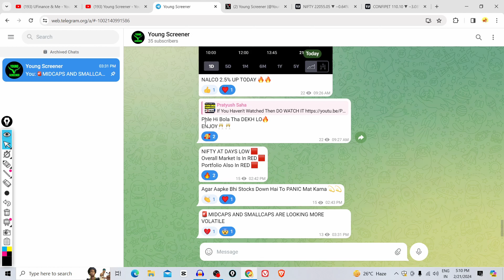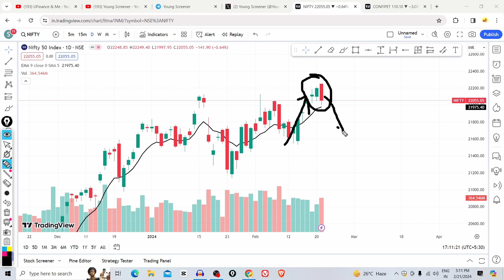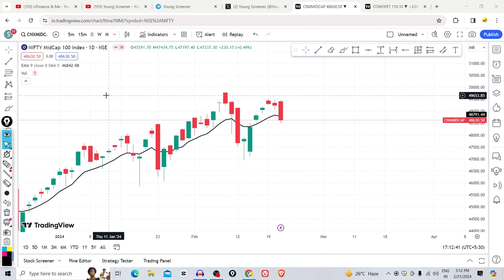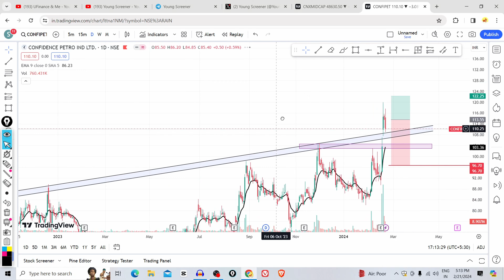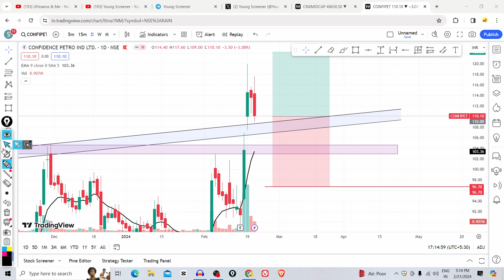CONFIDENCE PETROLEUM SHARE LATEST NEWS !! || One Time Opportunity !! || Watch Now !!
🌟 Your Querries